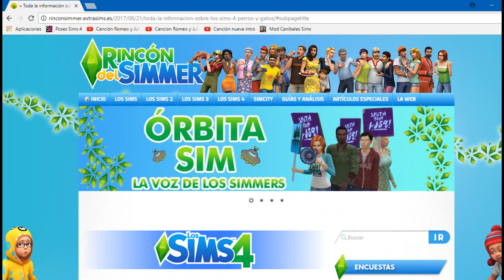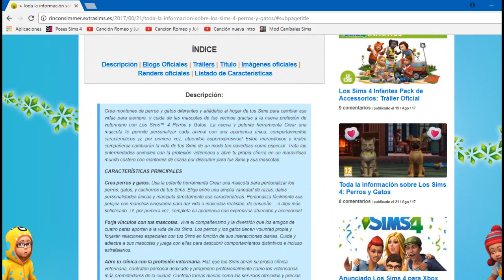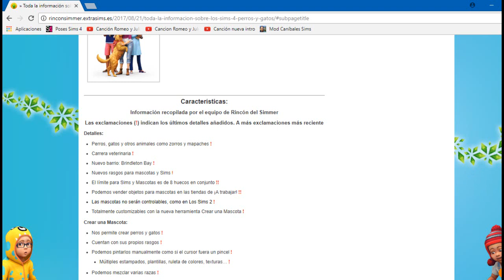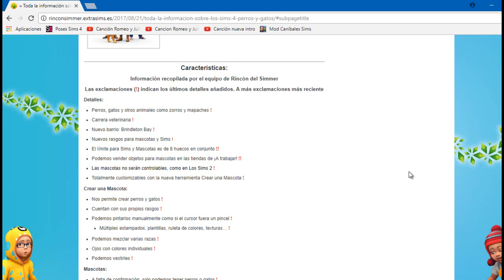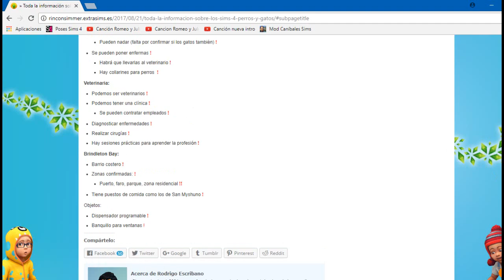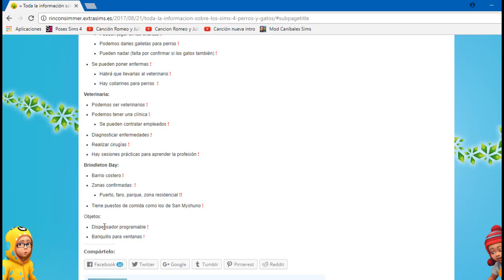NUEVO MUNDO + VETERINARIA + ZORROS y MAPACHES | Info sobre Los Sims 4 Perros y Gatos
Hola Personitas del Mundo!! En este nuevo vídeo variado os traigo información muy jugosa sobre la nueva expansión de Los Sims 4, Perros y Gatos...